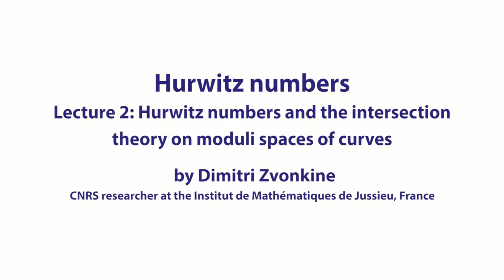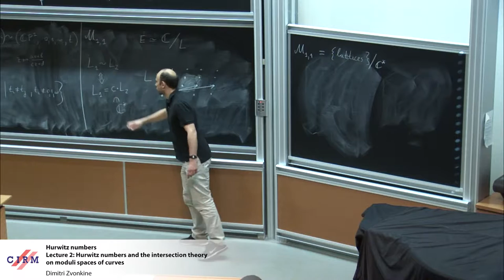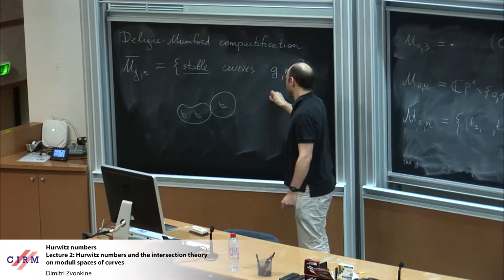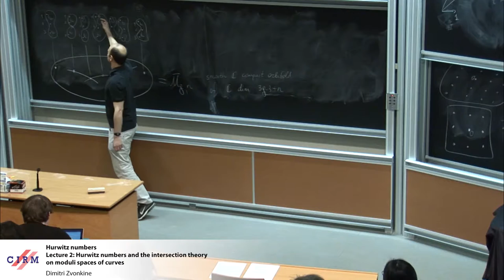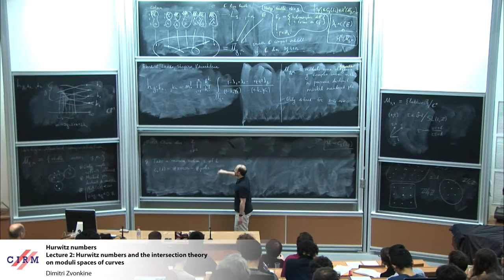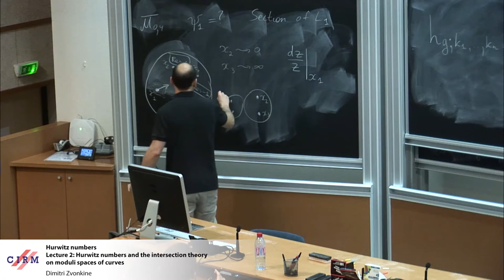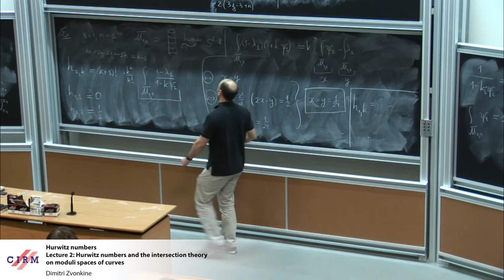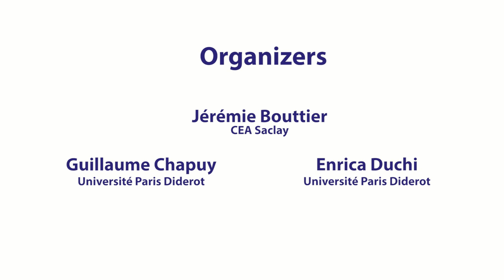Dimitri Zvonkine : Lecture 2: Hurwitz numbers and the intersection theory on moduli spaces of curves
Recording during the thematic meeting : "Pre-School on Combinatorics and Interactions" the January 12, 2017 at the Centre International de Rencontres Mathématiques (Marseille, France)